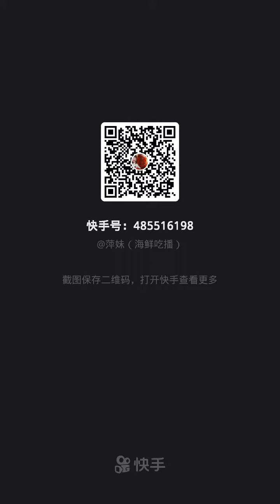AMSR MUKBANG SEAFOOD EATING SHOW 🐙 MUKBANG SEAFOOD 8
AMSR MUKBANG SEAFOOD EATING SHOW 🐙 MUKBANG SEAFOOD

묵방이란?

什麼是Mukbang？